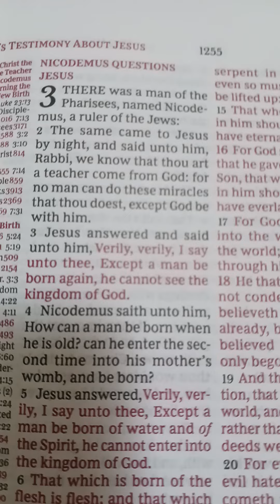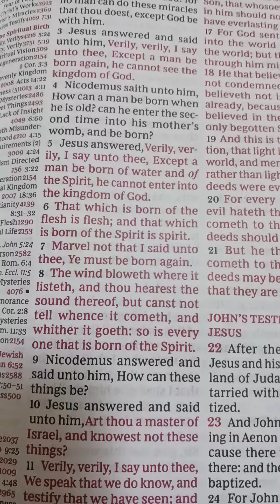Nicodemus Questions Jesus John Chaprer 3